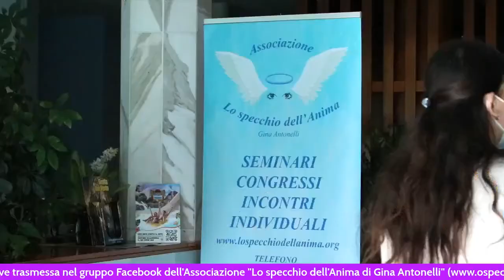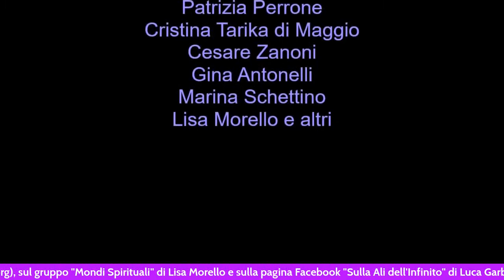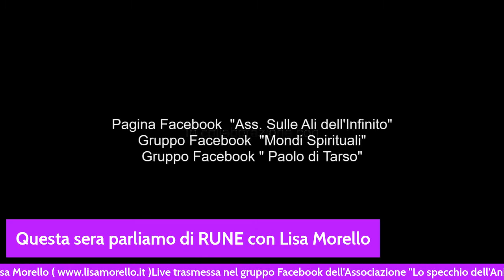Cosa Sono le Rune Di Lisa Morello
Chi volesse aiutare l'Associazione, può sostenerci tramite libera donazione :
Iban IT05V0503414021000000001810